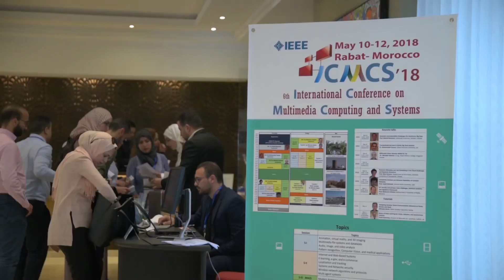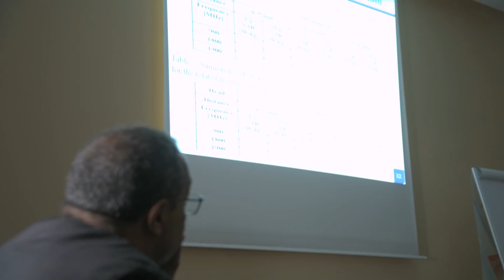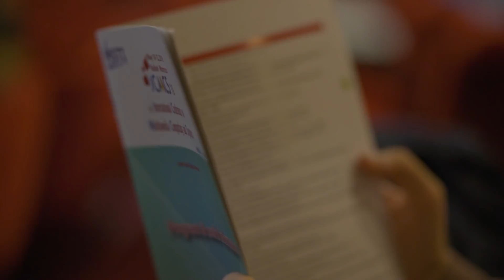ICMCS'18 - International Conference on Multimedia Computing and Systems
May 10-12, 2018, Rabat, Morocco
IEEE Conference
MSTI Event